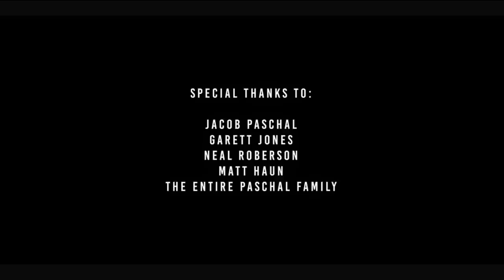Bloodline | Whitetail Deer Hunting Film - Mossy Oak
Set in the heart of plantation country, Bloodline tells the story of multi-generational conservation practices, wildlife management and hunting heritage through the eyes of one man in Southern Georgia.

Presented by Lacrosse Footwear
Produced by Pale Horse Productions